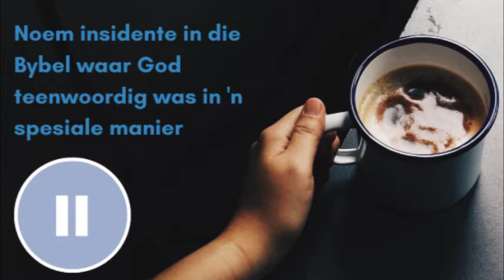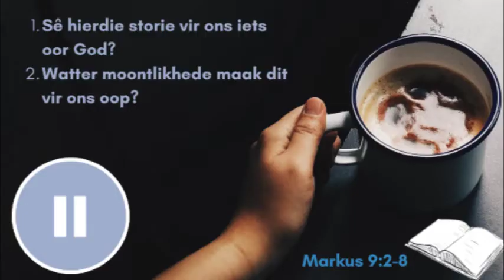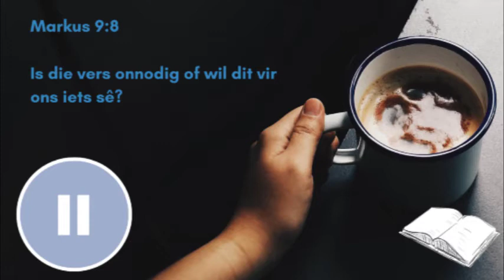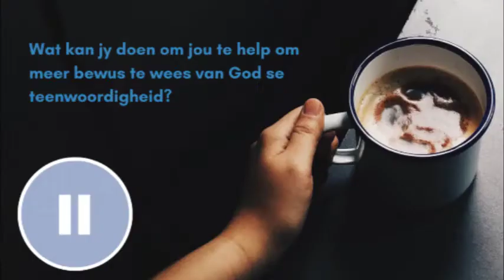Welkom By Omgeegroepe 2020 - Teenwoordig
Kom gesels saam met Ds Leon oor teenwoordigheid.